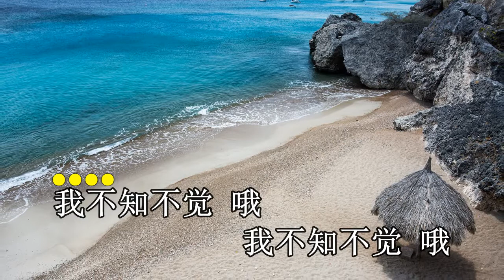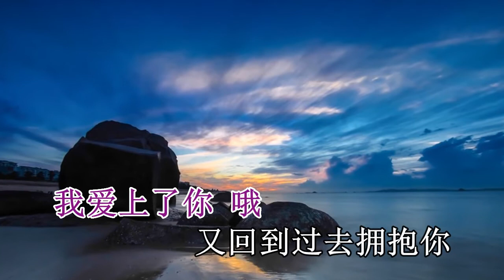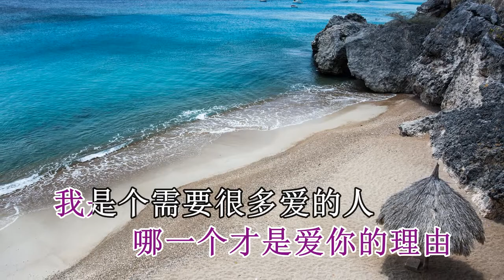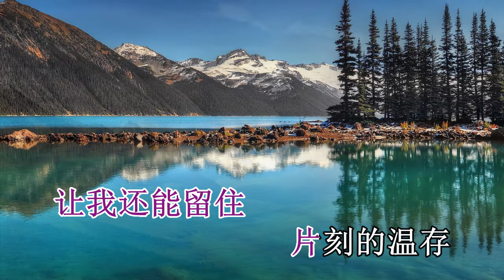我是个需要很多爱的人 KTV